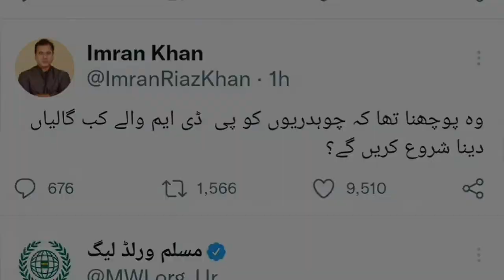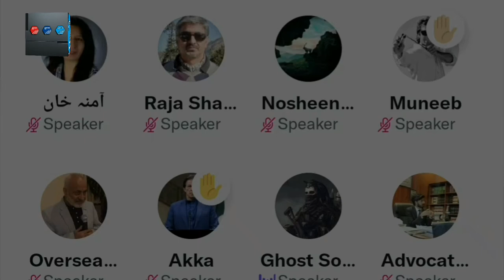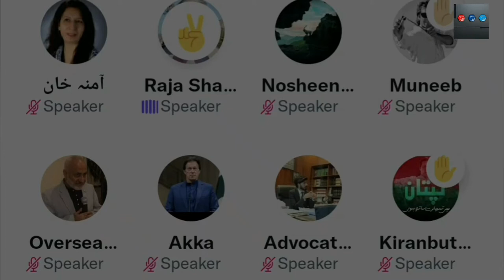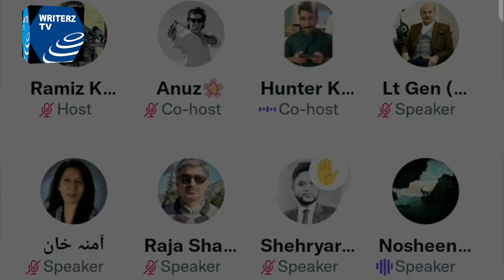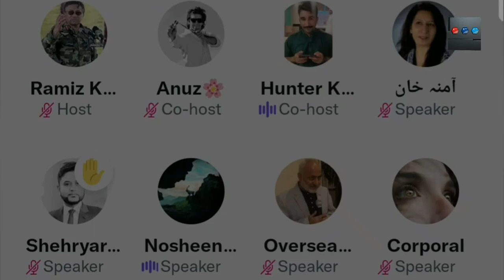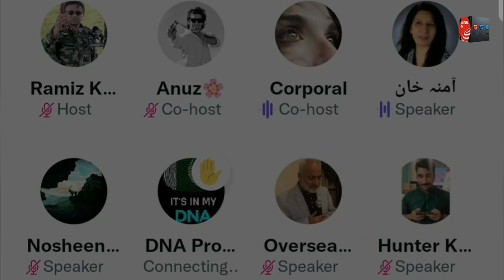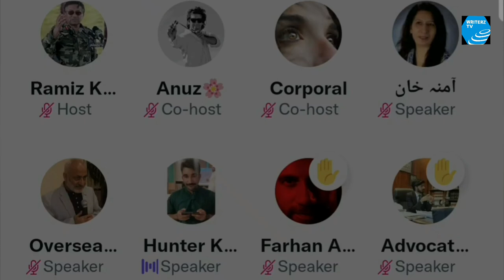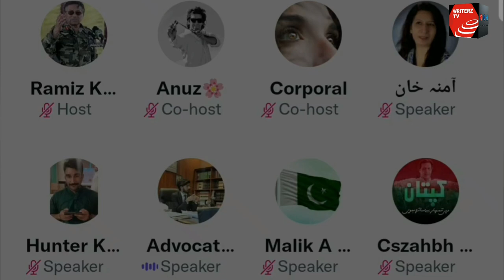New show Pakistan Awami Cafe 2022